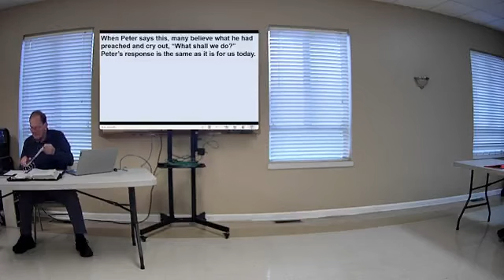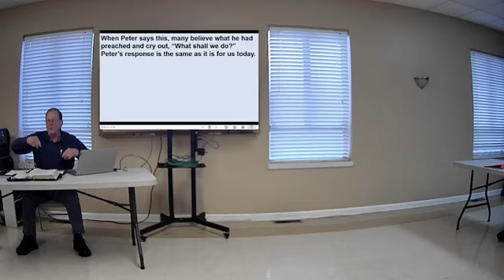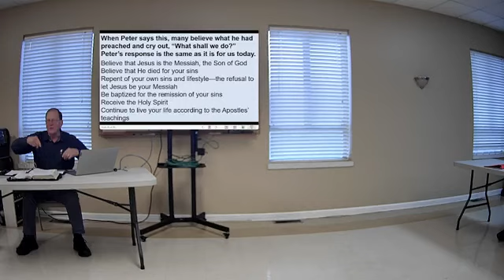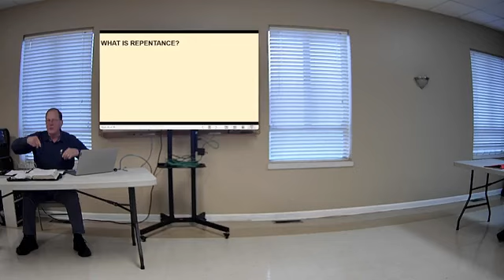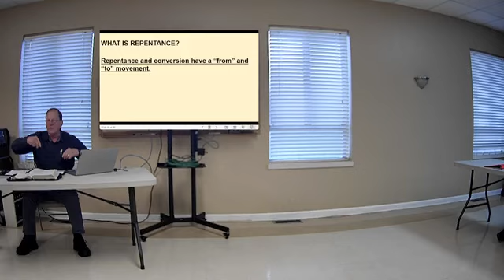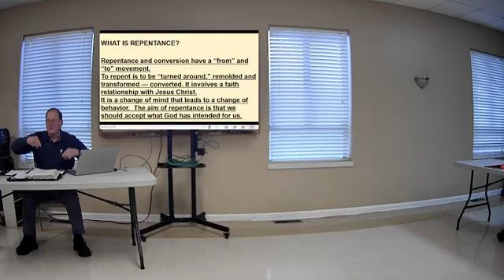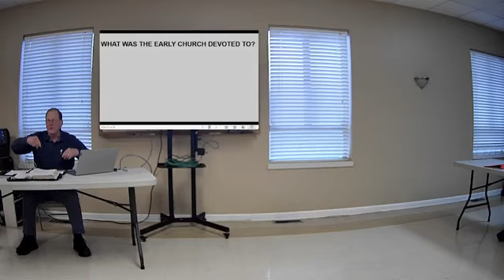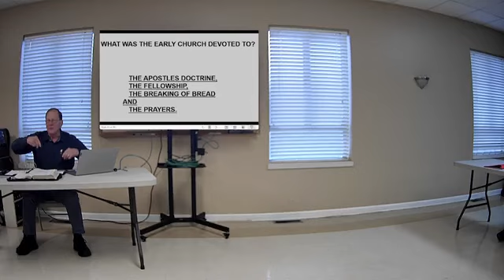The Study on The book of Acts. Chapter 2 Part 3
Welcome to the Study on The book of Acts. If you are attending, please say Hi